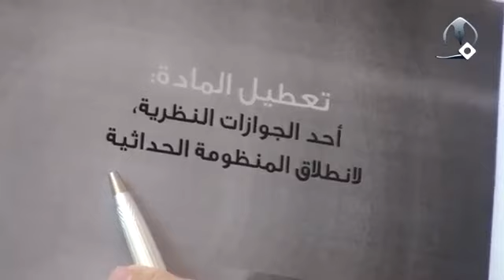مقال (تعطيل المادة) للكاتب المغربي محسن المحمدي | السيد كمال الحيدري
عنوان الدرس| فقه المرأة (206) خصائص القراءة الذكورية والأنثوية للنص الديني (8)
تعطيل المادة احد الجوازات النظرية لانطلاق المنظومة الحداثية محسن المحمدي باحث مغربي فقط خلاصة المقالة أنا اقرأها إليك هذه خلاصة المقالة اثر العلوم الطبيعية على الرؤية الكونية إذا أنت نظريتك في مادة أو الفيزياء ما قبل نيوتن شكل تفسر العالم إلى نيوتن شكل تفسر العالم إلى نظرية الكم شكل تفسر العالم إلى نظرية النسبية لانشتين شكل تفسر الآن ما علاقته بهذا؟ لأنه هذه النظرية مؤثرة.

ولهذا إذا يتذكر الأعزة في كتاب اشكالية التحيذ مراراً اشرنا إليه انظروا تعالوا معنا يقول العلوم الطبيعية والانحياز فيها يقول العالم الطبيعي إذا نظريته فلان شيء في نظرية الكونية فخلي يفسر الظاهرة إذا كان الهي شكل يفسر لماذا؟ الواقع الطبيعي يختلف؟ يقول لا، لان عملية فهم الواقع الطبيعي تركيبة العالم جزء من عملية الفهم ثقافته رؤيته مبانيه جزء.

ولهذا أنا سابقاً أشرت إليه الآن فقط أشير العلم في منظور الجديد تأليف روبرت اغروس ترجمة دكتور كمال خلايلي صفحة 22 يقول فعملية القياس تحدث في وضع الالكترون يقول وهكذا استطاع علم الحديث أن يرقي دور العالِم (أنا وأنت) من كونه مراقب إلى كونه مشارك وهكذا تمت ترقية المراقب ليصبح ماذا؟ طبعاً هذه ليس قضية اعتبارية جلسوا في مكانة قرار لا، اكتشفوا هذه الحقيقة أن العالِم لكي يفهم العالَم هو مراقب ومشاهد ومرآة ام جزء من عملية الإدراك؟ جزء من عملية الإدراك بشكل عام وما اوحت به الفلسفة في غابر الأزمنة تبينه لنا اليوم ميكانيك الكم عجيب ميكانيك الكم ماذا علاقته بنظرية المعرفة؟ يقول لا، لان هذه الرؤية في الفيزياء لأنه جزء من عملية الإدراك سوف تفسر العالم تفسيراً آخر بقوة مثيرة فعالمنا اليوم بطريقة غريبة عالم غائب على المشاركة وهكذا اصبحت اصغر جسيمات المادة غير قابلة للتعريف بمعزل عن خيارات وأفعال المراقب الذي هو ضروري لا كشاهد فحسب بل كمشارك هذا تمام الكلام في الأصل الأول.